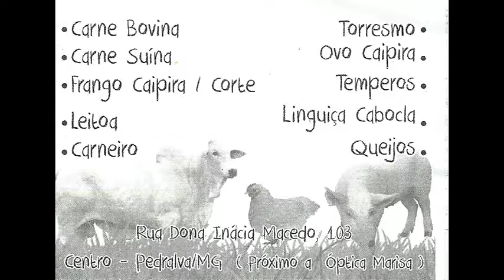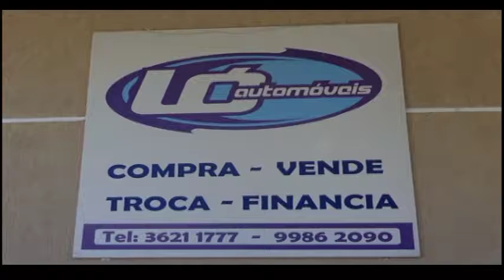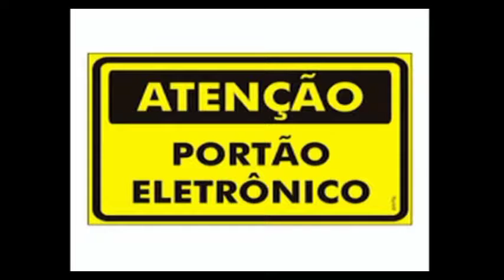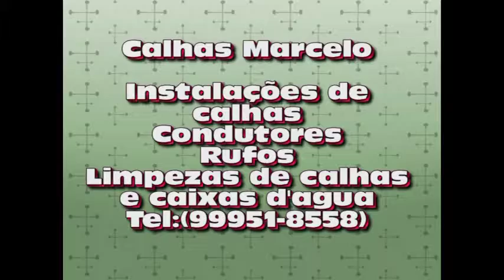patrocinadores fim de ano